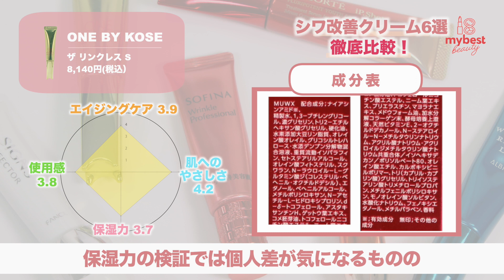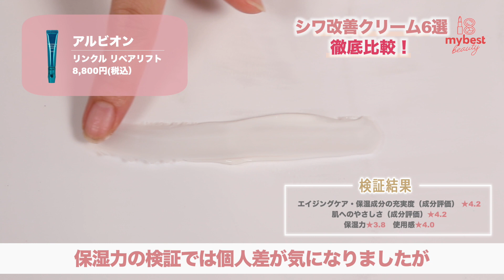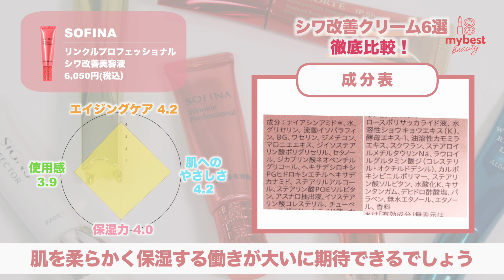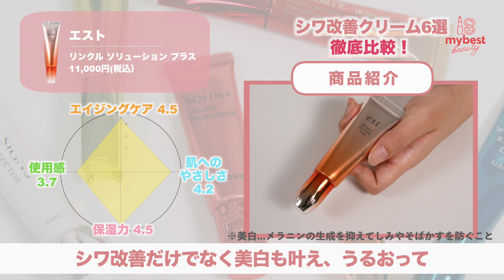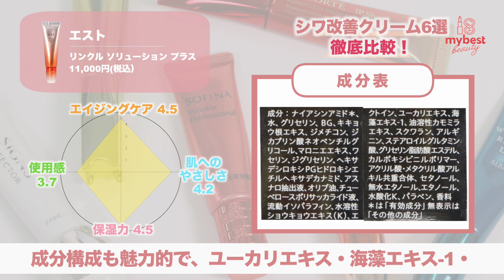【徹底比較】シワ改善クリーム6選！コスメデコルテ・ファンケル・アルビオンなど人気商品の保湿力、成分を検証しました✨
今回はシワ改善クリーム6選を徹底比較しました！
現在日本では、シワ改善の有効成分を配合し、厚生労働省から認められた薬用化粧品に限り、シワを改善する効果が期待できます。
1回・2回塗っただけでは改善しにくく長期的に連続で使用する必要があるため、継続して使用できる価格帯であるかもチェックポイントです！

コンテンツでは他にも多数商品を検証しているので下記リンクからご覧ください💁‍♀️
🔗関連コンテンツ・SNSはこちら
00:00 オープニング
00:17 ランキング
00:25 ONE BY KOSE ザ リンクレス S

01:10 コスメデコルテ アイピー ショット プルリポテント ユース コンセントレイト

02:08 アルビオン リンクル リペアリフト

02:48 SOFINA リンクルプロフェッショナル シワ改善美容液

03:41 ファンケル サインズエフェクター

04:47 エスト リンクル ソリューション プラス

05:48 エンディング